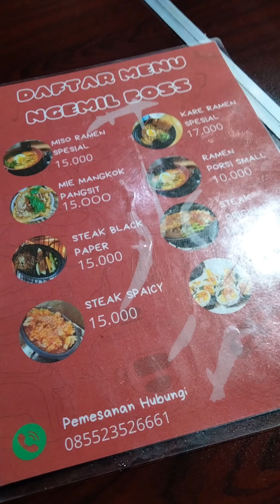pertama kali nyobain RAMEN STEAK 10rb di LAPANGAN KRIDA CILACAP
salam kreator jojok nah kali ini saya akan nyobain pertama kali ramen steak 10rban di lapangan Krida Cilacap